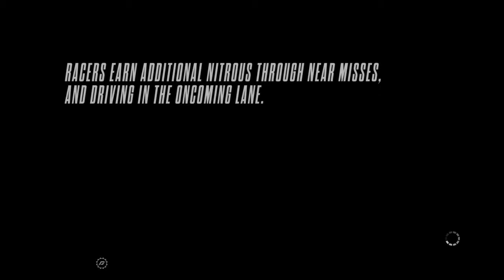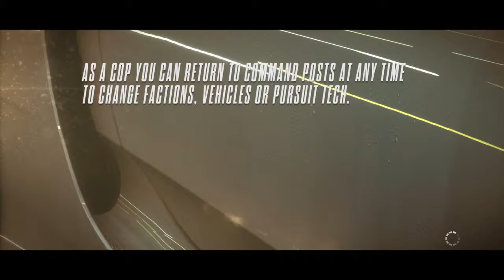Talking about The Walking Dead, The new rival of GTA 5, GTA 5 and The Last Of Us